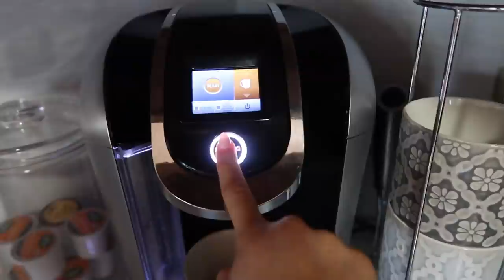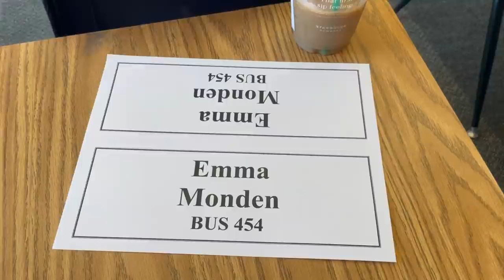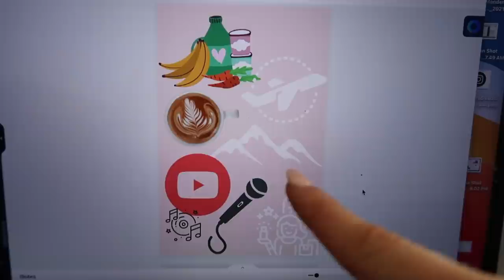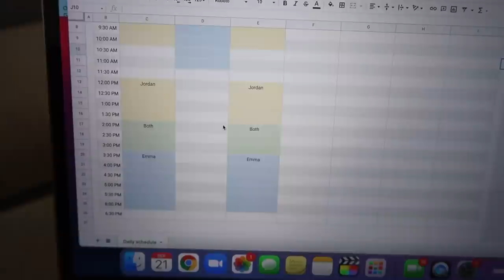first day of college vlog | senior year at cal poly slo!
first day of college vlog 2021! sorority brunch, in person classes, boyfriend, & more!

FAQ's:
do you go to school? yes! i'm a senior in college @ cal poly slo

xoxo,
emma monden